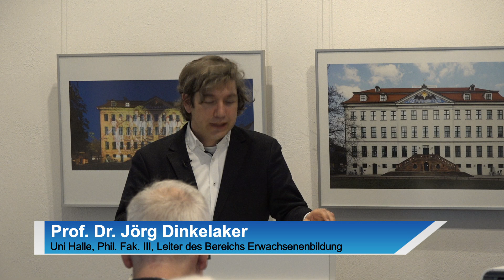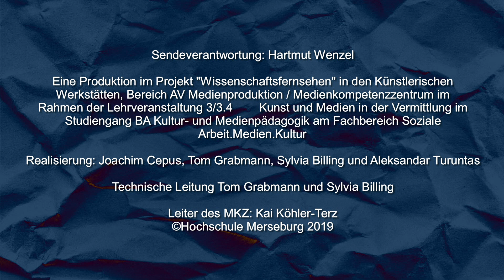Eröffnung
Adolf Reichwein in Halle – und die Lehrerbildung

Tagung aus Anlass des 75. Todestages von Adolf Reichwein
am 24. Oktober 2019:

Von der Pädagogischen Akademie zur Pädagogischen Fakultät
Adolf Reichwein wirkte von 1930 bis 1933 an der neu
gegründeten Pädagogischen Akademie in Halle. Er war hier als
Professor für Geschichte und Staatsbürgerkunde in der
Lehrerausbildung tätig. Die 1930 eröffnete Pädagogische
Akademie Halle war eine der Preußischen Lehrerbildungseinrichtungen,
die für die Volksschullehrerbildung im
demokratischen Staat gegründet wurde. Sie war eine
eigenständige Einrichtung, die in erheblichem Umfang mit den
reformpädagogischen Intentionen der Preußischen Regierung
übereinstimmte. Dabei spielten die angeschlossenen
Akademieschulen eine gewichtige Rolle.
Adolf Reichwein war bereits seit Mitte der 1920er Jahre an der
Entwicklung der Konzeption für die Pädagogischen Akademien
beteiligt. Durch seinen aktiven Einsatz in der Lehre und im
Akademieleben hat er die hallesche Pädagogische Akademie in
demokratischem Sinne wesentlich mitgeprägt.
Zur Tagung konnten Referenten gewonnen werden, die sich aus
unterschiedlichen Perspektiven mit Reichwein und der
Pädagogischen Akademie Halle beschäftigen.

Produziert in den Franckeschen Stiftungen zu Halle

Eine Produktion im Projekt "Wissenschaftsfernsehen" in den Künstlerischen
Werkstätten, Bereich AV Medienproduktion / Medienkompetenzzentrum im
Rahmen der Lehrveranstaltung 3/3.4 Kunst und Medien in der Vermittlung im
Studiengang BA Kultur- und Medienpädagogik am Fachbereich Soziale
Arbeit.Medien.Kultur im WiSe 19/20

Realisierung: Joachim Cepus, Tom Grabmann

Technische Leitung Tom Grabmann

Leiter des MKZ: Kai Köhler-Terz